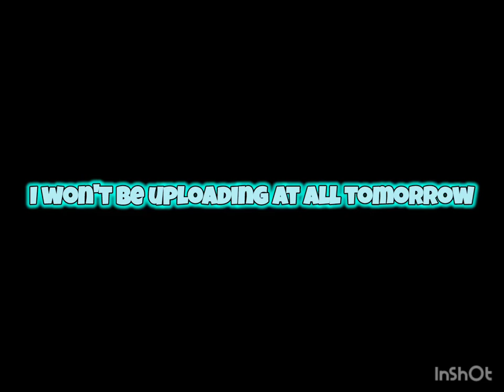I won't be uploading at all tomorrow (Read Desc.)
The reason i won't be uploading tomorrow, is because I am going to Roaring Springs on monday. If you don't know what Roaring Springs is, it's basicly a waterpark for the summer. So I will see you all on Taco Tuesday! Peace out! :)